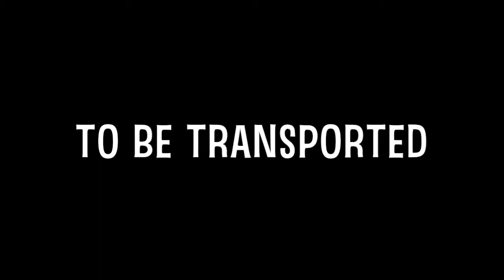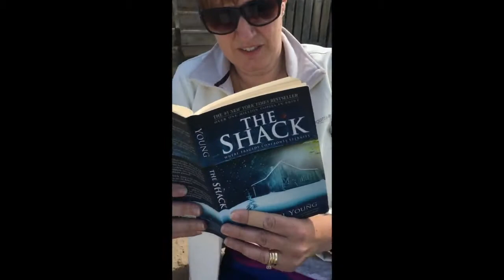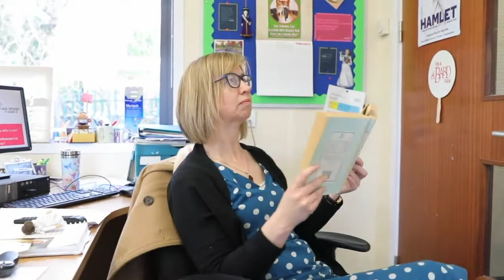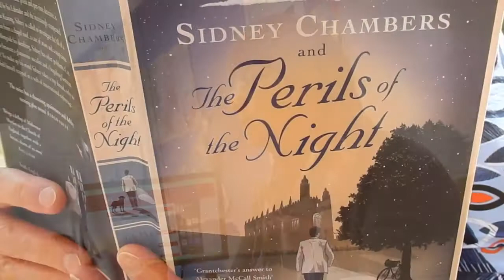Rainey is dreaming of worldbookday this thursday...